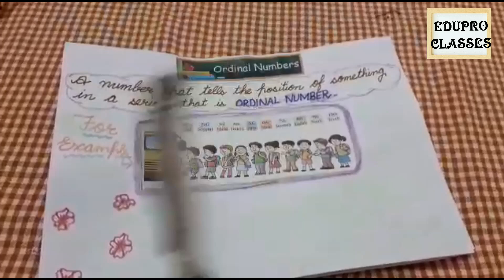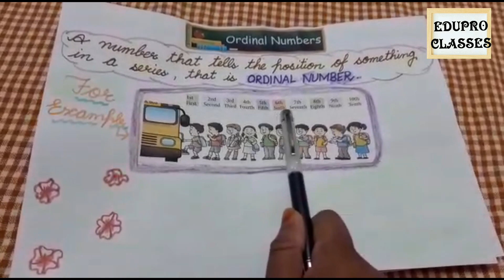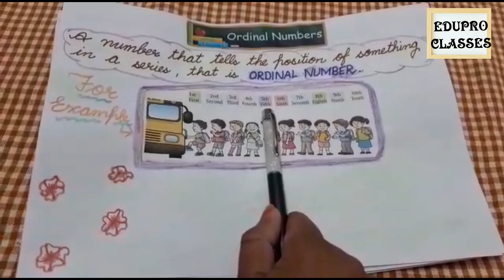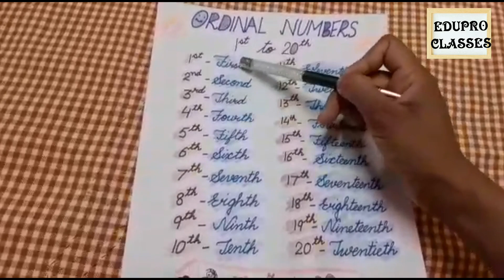Class 2, Maths, ordinal number, mathematics for class 2, rbse class 2, mathematics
Class 2, Maths, ordinal number